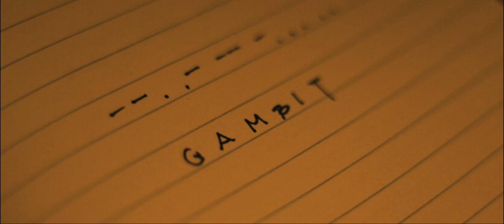Cypher (Short Film)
A fixer spirals into a world of codes and ciphers after his partner was killed mysteriously during a routine contract.